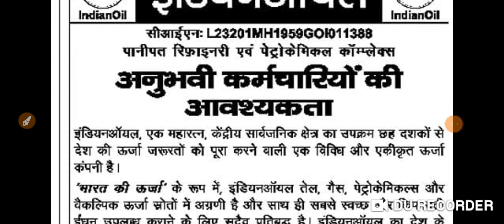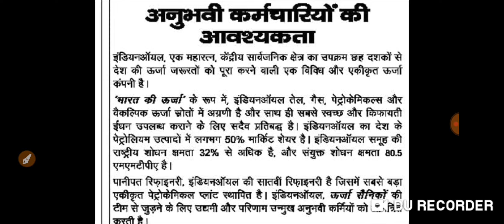हरियाणा मैं निकली एक ओर भर्ती